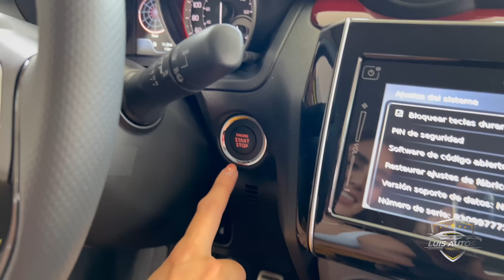Suzuki Swift Sport 2023